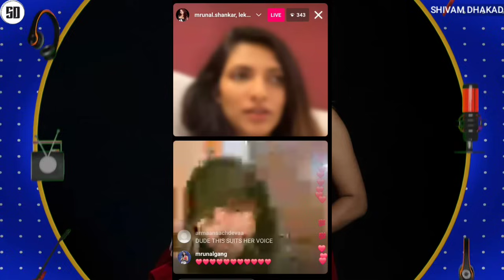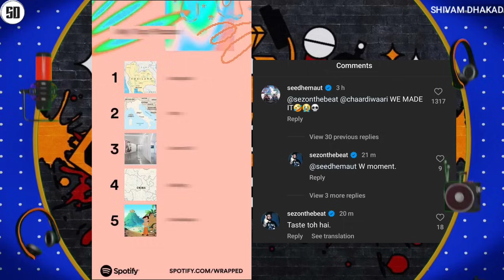MRUNAL LIVE REPLY ON "RAP SHOW HAI RAP KAR" - BELLA | HUSTLE 03 | YO YO | SEEDHE MAUT REACT🤣,BADSHAH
News Credit :-